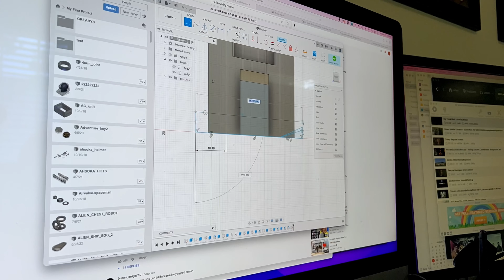The Truth About Our ADHD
Sean and Taylor talk about their ADHD and how it affected them, prior to making films.

Sean and Taylor King are a father-and-son filmmaking team. Together they have written/directed/produced 18 feature films that can be seen in 160 countries on Amazon Prime, Apple TV, Tubi, Flix, Plex, and 16 other platforms.